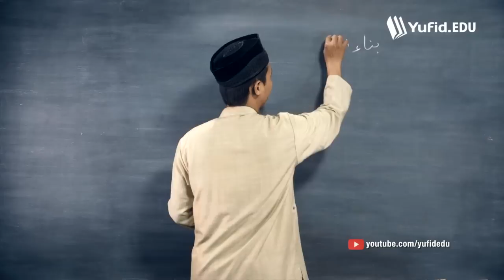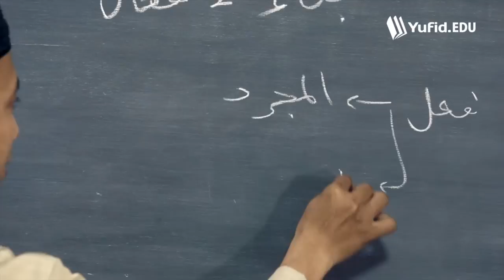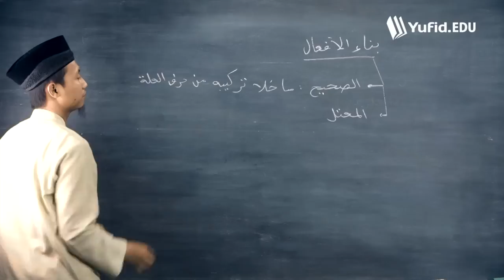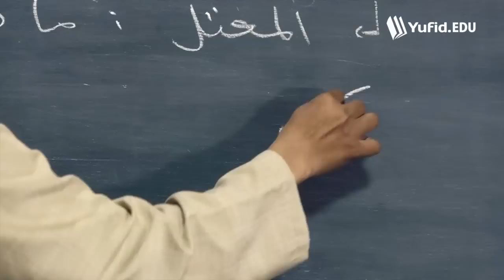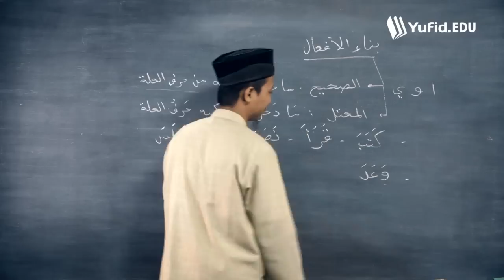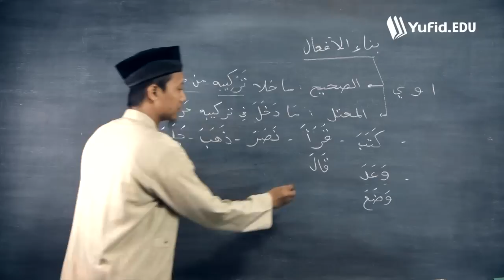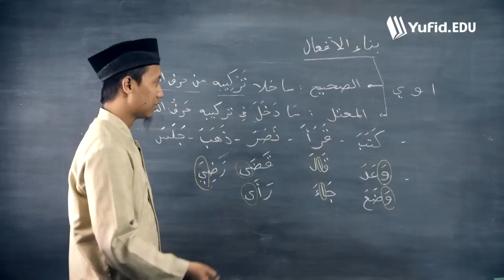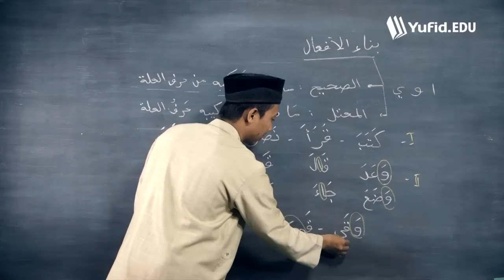Belajar Bahasa Arab Ilmu Nahwu Shorof Bina' Af-'al بناء الأفعال (seri 008)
Pelajaran bahasa arab kita pada seri ini memasuki pembahasan tentang Bina'-ul 'Af-'al atau بناء الأفعال dalam rangkaian belajar bahasa arab khususnya ilmu shorof, bersama kak Ammi Nur Baits.

Siapakah kak Ammi Nur Baits? beliau adalah lulusan Universitas Gadjah Mada (UGM) Yogyakarta, fakultas Teknik, jurusan Teknik Nuklir. Dan beliau juga lulusan Al-Madinah International University (MEDIU) Malaysia.

Produksi oleh: Yufid.com Production

Supported by:
- Zahir Accounting, Software Akuntansi Terbaik Berbahasa Indonesia
(Toko Muslim Online Yufid Store)